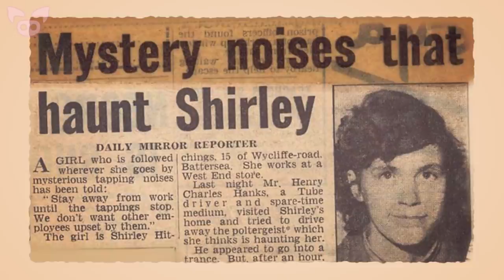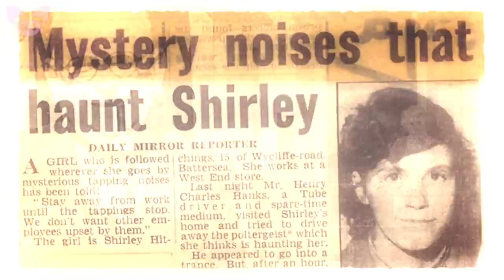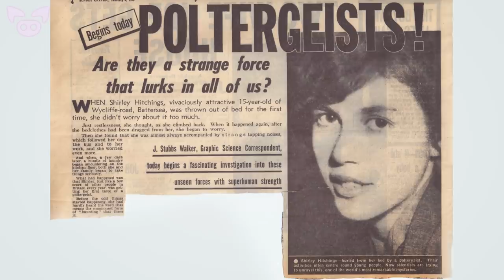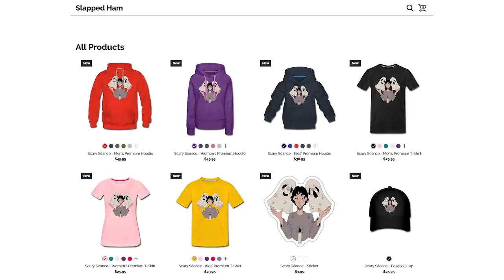No One Can Explain These Creepy Unsolved Mysteries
From the scary mystery of the falling blob rain to a historical location said to be haunted by the ghosts of the past, no one can explain these creepy unsolved mysteries.